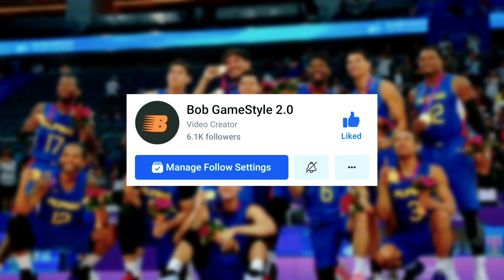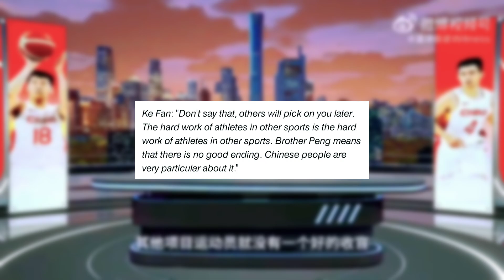Hanep! daming Pinoy fans ang NA-INTRIGA sa China, sakabila ng Panalo ng Gilas kontra Jordan